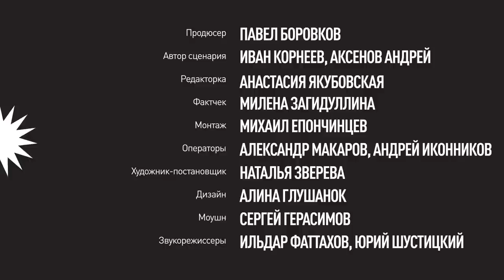Как священник возглавил революцию | Георгий Гапон. Революция 1905 года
Партнер этого эпизода — образовательная платформа Нетология. Курс «Data Scientist»

Реклама. ООО «Нетология», ИНН 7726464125. Erid: Kra23iLbL

Закат империи — сериал о русской революции.

1905-й год. Кровавое воскресенье. Внезапно для всех главным оппозиционером в России становится священник. У Гапона десятки тысяч сторонников, готовых пойти за ним куда угодно. Лишь он один может победить царя.

Над серией работали:
Ведущий: Аксёнов Андрей
Сценарист: Иван Корнеев
Продюсер: Павел Боровков
Редакторка: Анастасия Якубовская
Фактчек: Милена Загидуллина
Монтаж: Михаил Епончинцев
Операторы: Александр Макаров, Андрей Иконников
Художница-постановщица: Наталья Зверева
Дизайн: Алина Глушанок
Моушн: Сергей Герасимов
Звукорежиссеры: Ильдар Фаттахов, Юрий Шустицкий
Арт-консультантка: Дарья Волкова
Бильд-редактор: Валерий Горохов
Работа с партнерами: Гульнара Делекторская